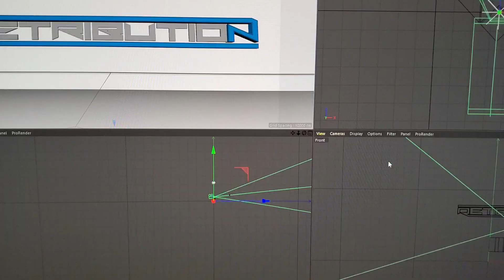VWF Season 4 Progress VLog (4/11/20)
Episode 3 of season 4 is being edited. At the same time, I'm working on Retribution's graphics. And yes, I already did episodes 1 & 2.

Progress!